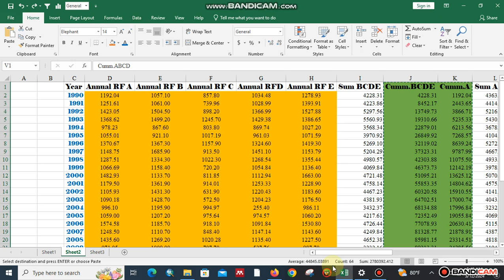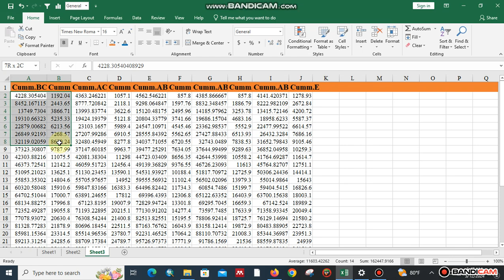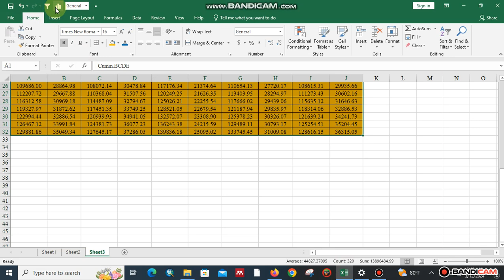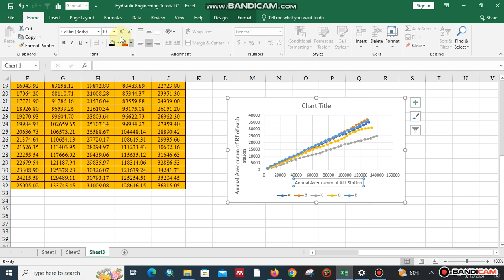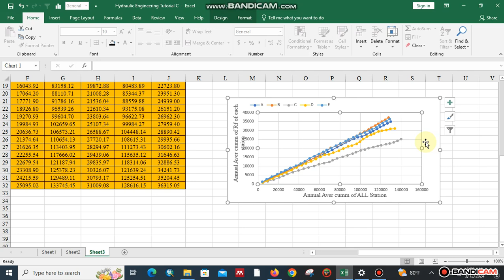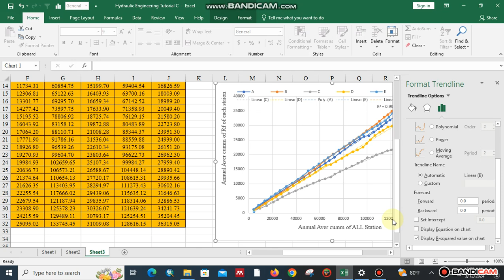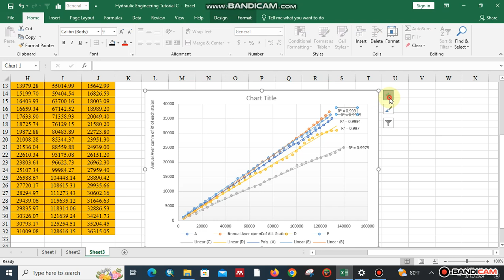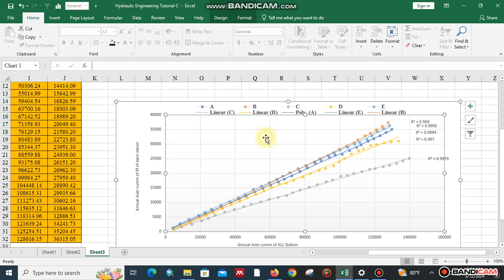How to Check Rainfall Record Consistency with Double Mass Curve(DMC)part2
Double Mass Curve technique visually compares the cumulative rainfall patterns of a suspect station (station X) with the average of neighboring stations. A straight line on the graph indicates a consistent record, while deviations suggest potential inconsistencies in station X's data that require further investigation.
swat cup calibration and validation,
swat cup calibration,
swat cup validation,
swat cup tutorial,
swat cup sensitivity analysis,
swat cup installation,
swat cup manual,
swat cup calibration and validation manual,
swat cup download,
swat cup model,
swat cup premium,
swat cup plus,
dj swat cupido,
swat cup user manual,
swat cup 2012,
swat cup 2019,
swat cup 2012 download
swat cup manual
swat cup download
swat cup google group
swat cup 2012
swat cup model